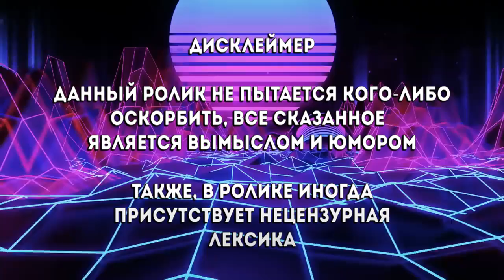МИХАЛИНА СМОТРИТ MORGENSHTERN - НОМЕРА (курю под новую песню, 2022), РЕАКЦИЯ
Оригинал видео :
►ПО ПОВОДУ Рекламы , Предложений , Вопросов ,
Обращаться сюда :